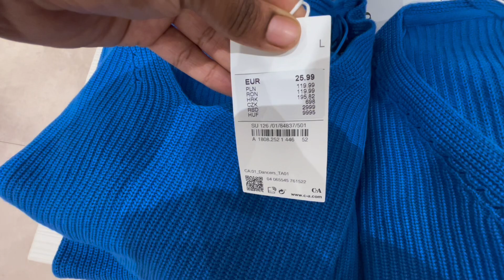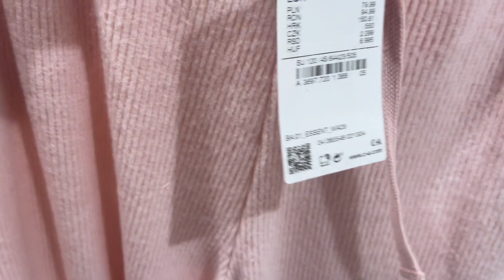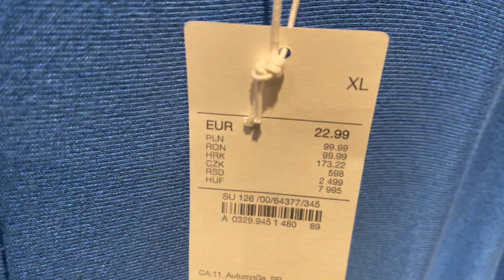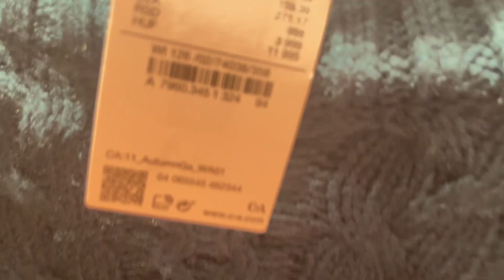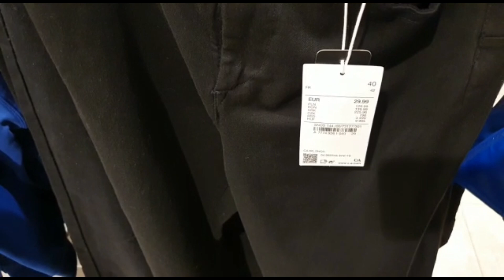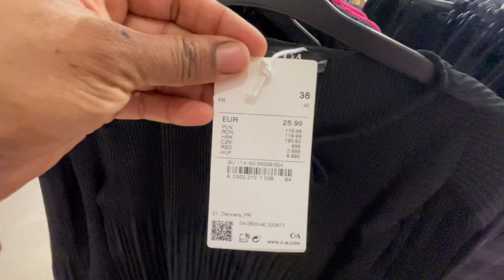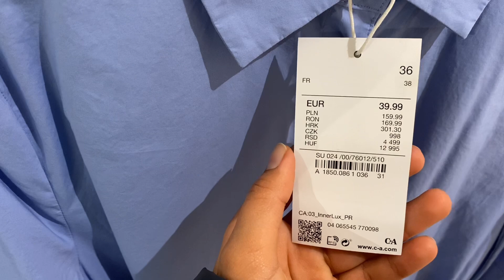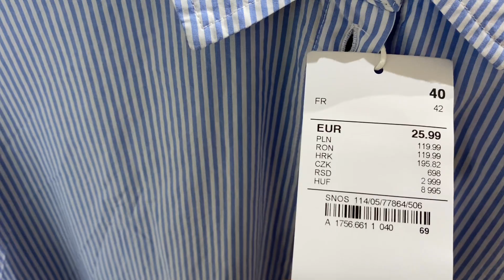C&A Women’s new collection March 2023